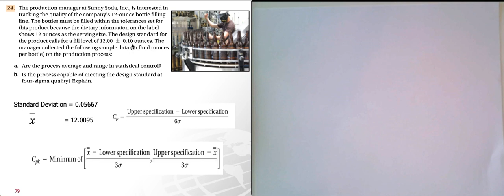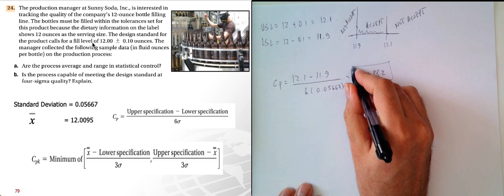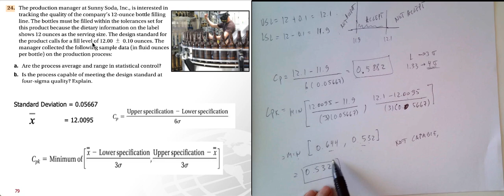7 Improve and Control part 18 Capability Problem